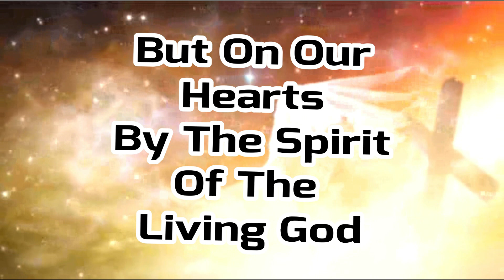GOD SPEAKING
Words must have the Living Spirit of God in them to be the word of God.
WHEN A WELL PACKAGED WEB OF LIES HAS BEEN SOLD GRADUALLY TO THE MASSES OVER GENERATIONS, THE TRUTH WILL SEEM UTTERLY PREPOSTEROUS AND IT’S SPEAKER A RAVING LUNATIC.
This truth will free to seek for the Living God in the Spirit and truly KNOW GOD instead of just knowing ABOUT HIM.
     The GOSPEL is NOT written with ink, nor on tablets of stone, but on our hearts by the Spirit of the Living God. (2 Corinthians 3:3)